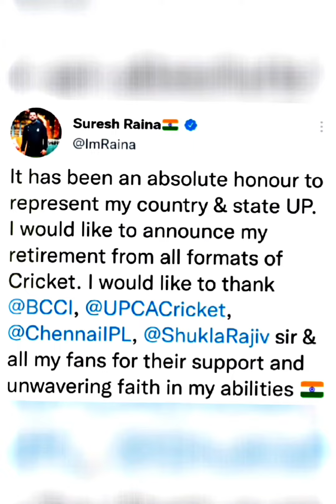END ERA OF A DEDICATIVE PLAYER ( SURESH RAINA ) Mr.IPL Retirement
A Special Video To The Legendary Lucky Charm Cricketer Suresh Raina ❤️🌍🇮🇳